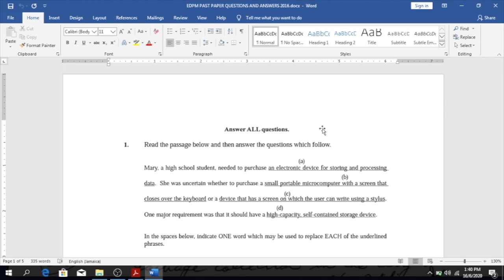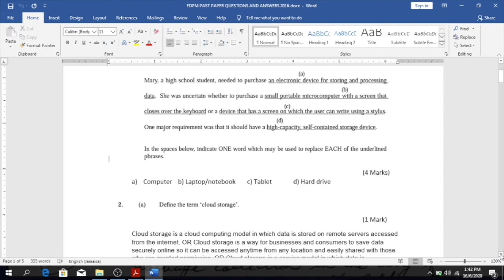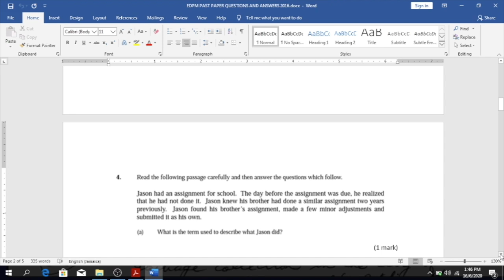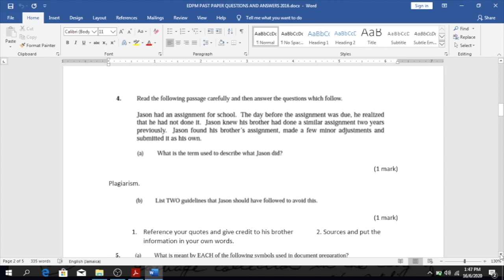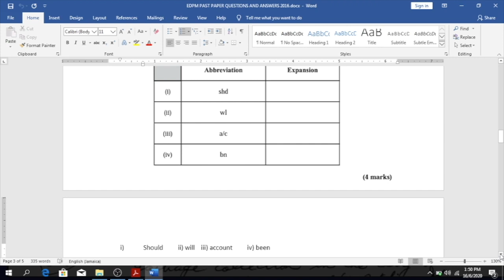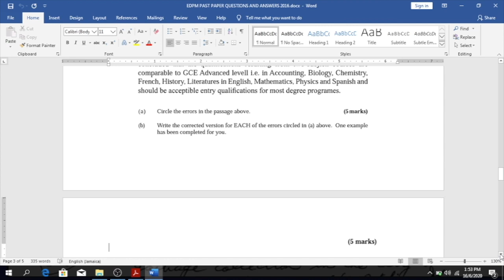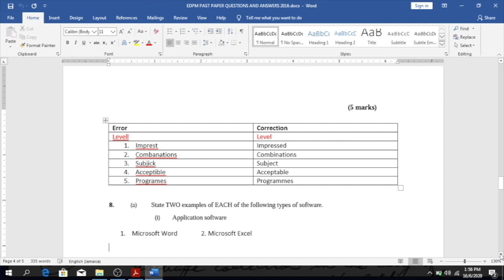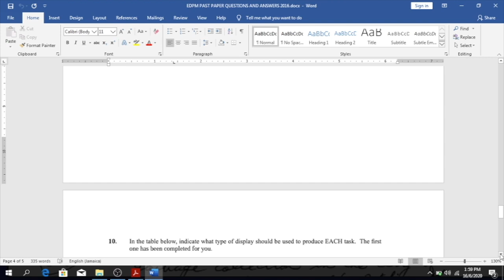EDPM Past Paper (2016) - Paper 1 (Questions and Answers)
This video shows the questions and answers for EDPM Past Paper 2016. This is a recording of a revision class for CSEC EDPM Exam preparation.